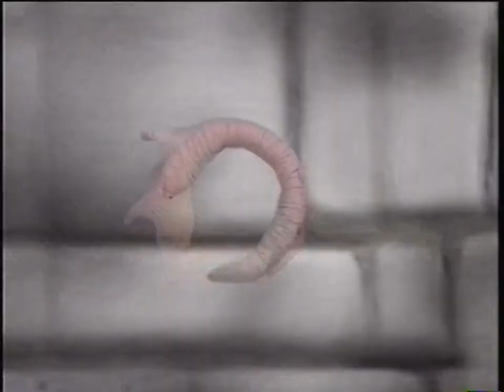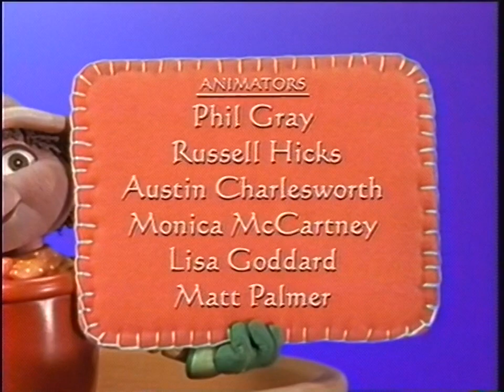Bill and Ben | North American Dubbed TV Pilot | Version 1 (Frasier Cast) | OVA | 60p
As the title says... previously uploaded.